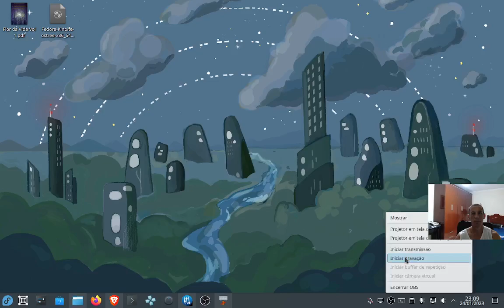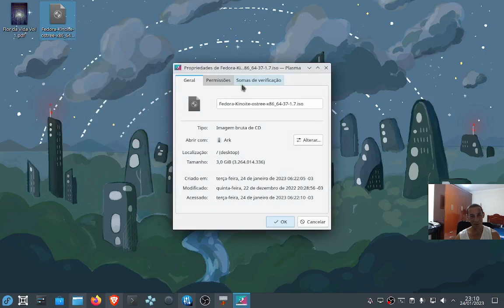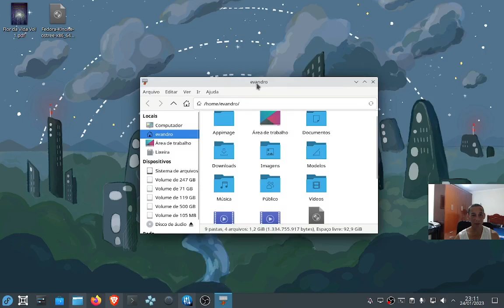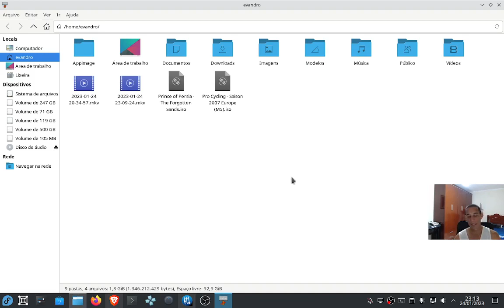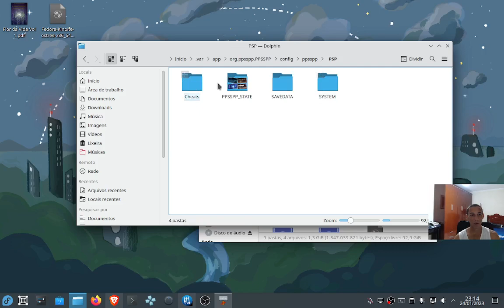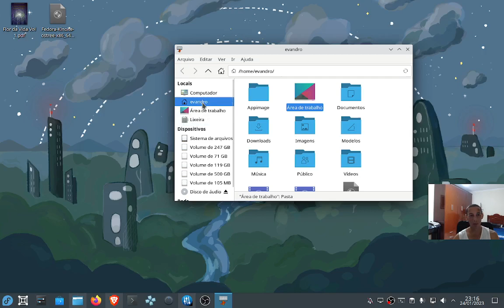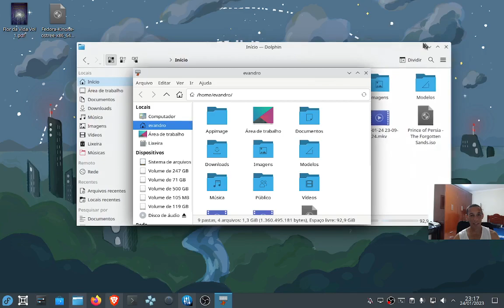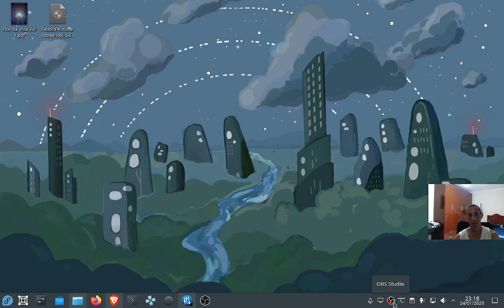Criar arquivos e pastas ocultas no Linux e como acessá-las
Vídeo que mostra com acessar os arquivos e pastas ocultas no Linux através do gerenciador de pastas, e também como criá-los ou apagá-los.